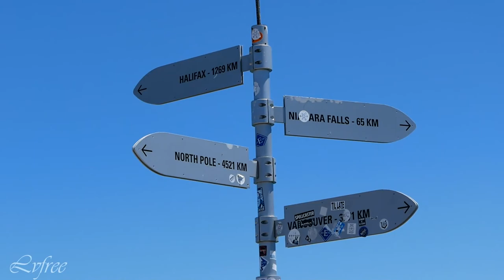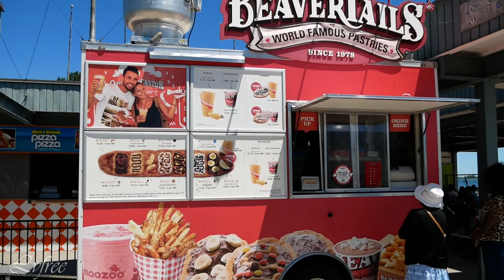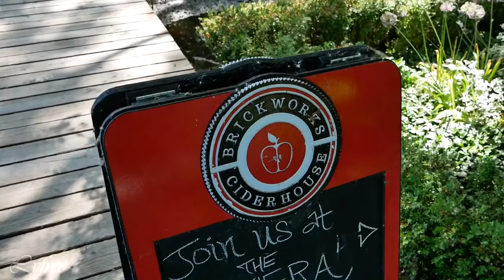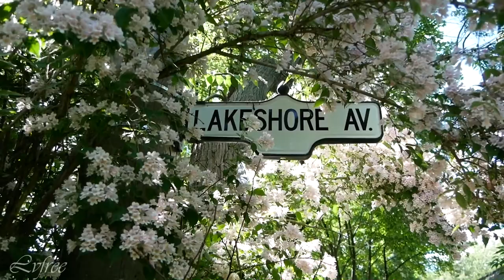Toronto Centre Island Ontario Canada Travel vlog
Toronto Centre Island - Centre island is the middle of the three primary Toronto Island destinations. It's sandwiched between Ward's Island on the east and Hanlan's Point on the west. Boats go more often to Centre than the other islands because it's the most popular. You will find fountains, formal gardens, Centerville Amusement Park, a pier that extends into Lake Ontario, a sandy beach, picnic areas, Franklin's Children's Garden and many other attractions.    The ferry ride to Centre is 10-15 minutes from the Jack Layton Ferry Terminal. See Toronto Islands ferry schedule.